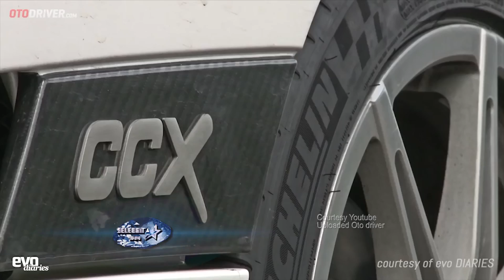Raffi Ahmad Memilki Mobil Sport Mewah Seharga 67M???| Selebrita Siang